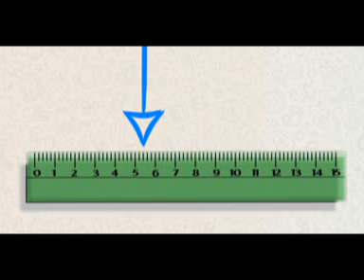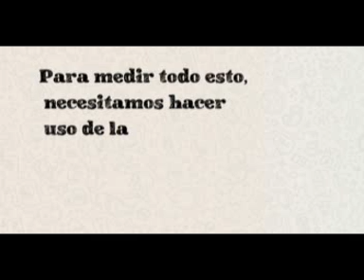Off line Longitudes